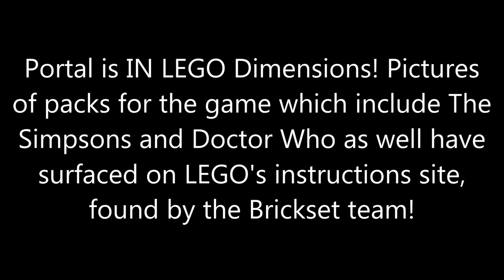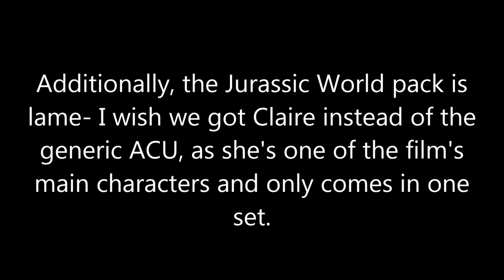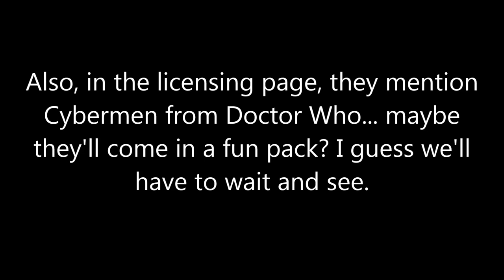LEGO Dimensions - Portal, Doctor Who, Simpsons, Jurassic World sets pictures!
The LEGO Dimensions level packs pictures for Portal, Doctor Who, and The Simpsons have been revealed, along with the Scooby Doo and Jurassic World team packs, and The Simpsons and Chima fun packs. Woohoo!